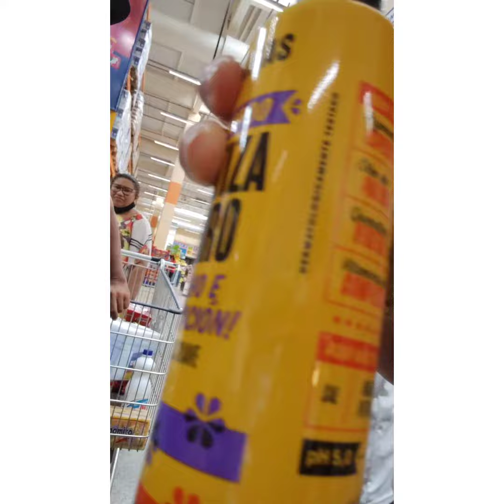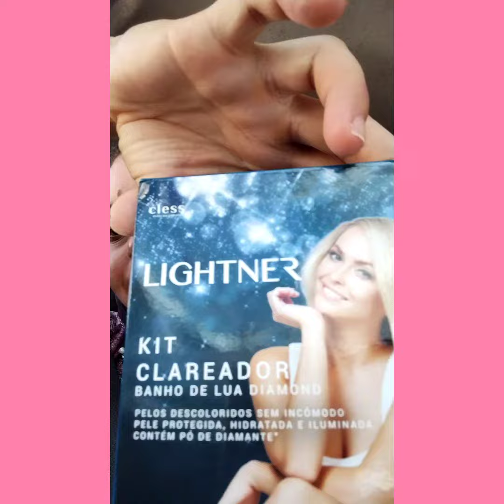Saindo novamente pra fazer umas pequenas compras que estava faltando